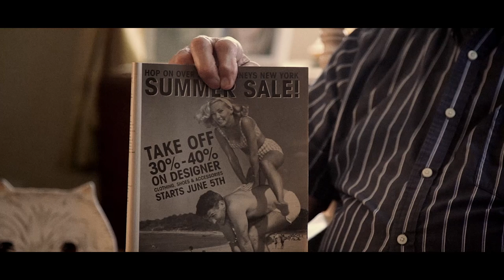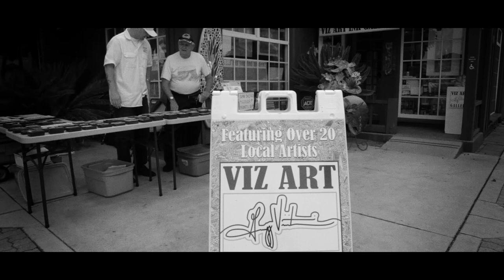The Life & Artwork of Gil McCue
World War II Veteran, teacher, model, mentor, artist, husband, father, grandpa and a great guy. Gil is a living legend. At 89 year old he sets up and sells his artwork every Saturday at the Viz Art Gallery. A true American Idol in art and life. They just don't make people like Gil anymore.